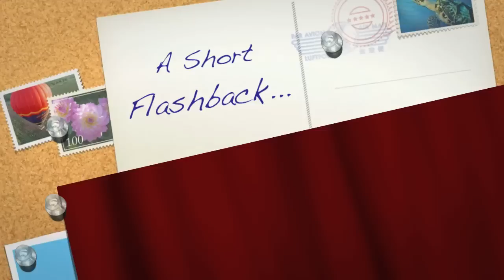A Short Collect: 90s' TV Show and Cartoons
Collection of some of my favorite T.V. shows and cartoon for kids in 87+
"LIKE" if there is at least 5 show and cartoon combined that you watched when you were a kid or still 'till watch...

Images collected from Google Images.